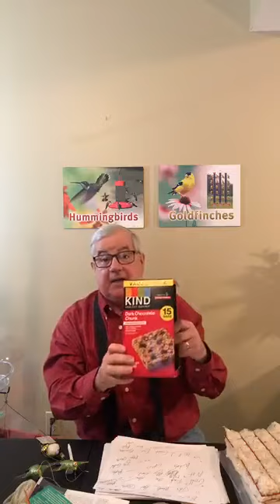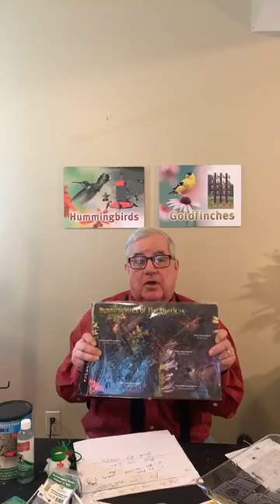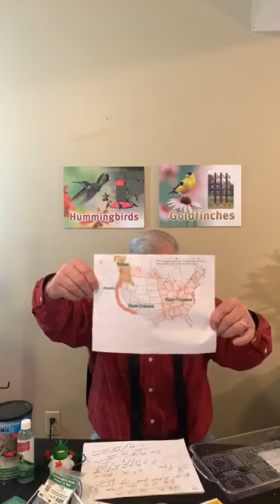Attracting Hummingbirds with Bird Man Mel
Join Bird Man Mel as he discusses tips and tricks to attracting Hummingbirds to your yard!